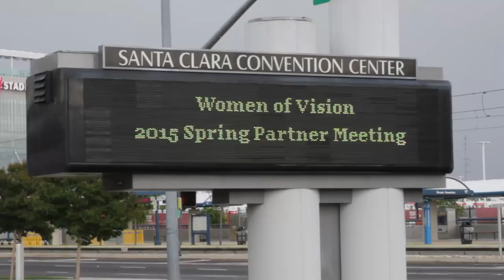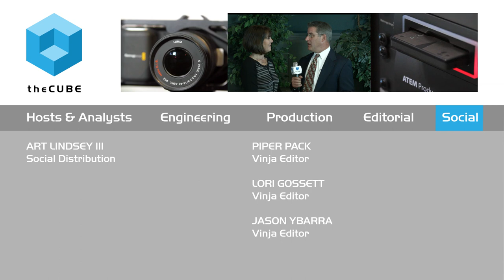Elizabeth Ames, Anita Borg Institute | Anita Borg Institute Women of Vision Awards 2015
Elizabeth Ames, VP, Strategic Alliances, Anita Borg Institute, at Anita Borg Women of Vision Awards Banquet 2015 with Jeff Frick